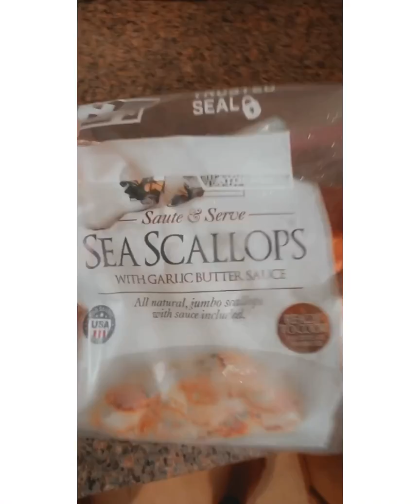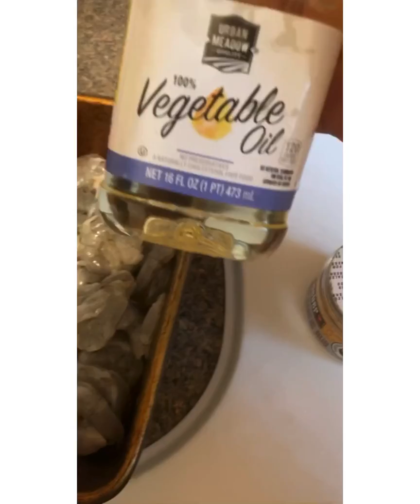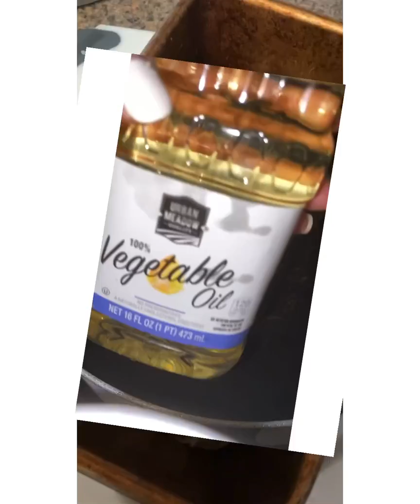Sautéed shrimp with scallops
30min meal